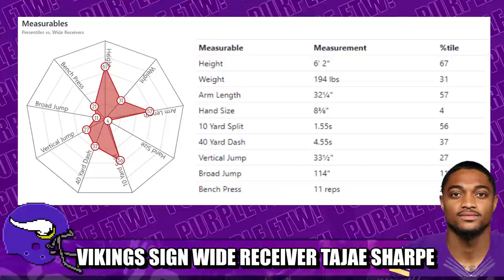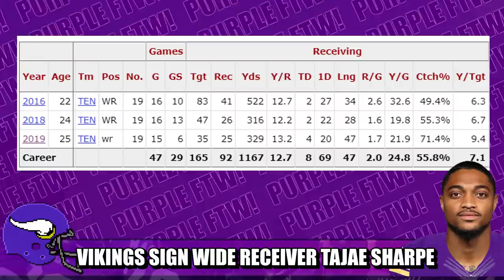Vikings Sign Free Agent WR Tajae Sharpe 👀👀👀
The Minnesota Vikings added depth at wide receiver (as they try to replace Stefon Diggs) by signing up former Tennessee Titans wideout Tajae Sharpe.